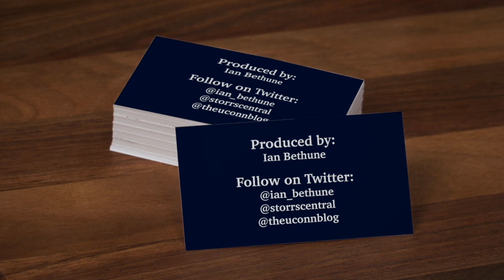Evina Westbrook Explains How She Decided To Return To UConn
Evina Westbrook talks about the moment when she decided that she wanted to return to Storrs for her senior year with UConn women's basketball.